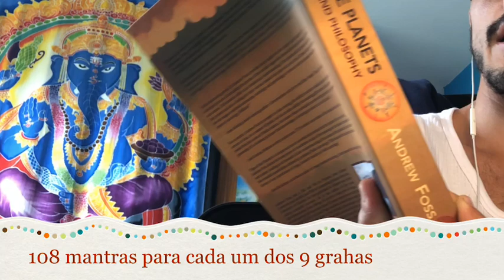108 mantras navagrahas no jyotish - uma importante introdução ao assunto do mantra pessoal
O nome do livro é "Yoga of the Planets: Their Mantras and Philosophy", autor Andrew Foss. Esse livro tem 108 mantras para cada um dos grahas e esses 108 mantras estão relacionados a pedaços do céu. 360º divididos por 108 pedaços dá exatamente 3º e 20'. Nós temos 108 mantras para cada um dos grahas, o lugar do tempo que tem o seu mantra vai estar expresso para cada um deles varia para cada posição que tem no zodíaco. PLAYLIST - Jyotish - Tópicos Teóricos

Informações Gerais
Para Nos Conhecer Melhor ::